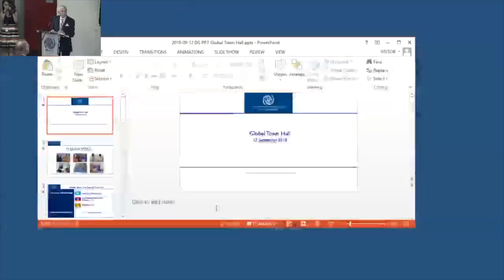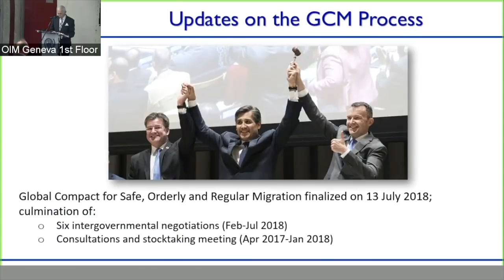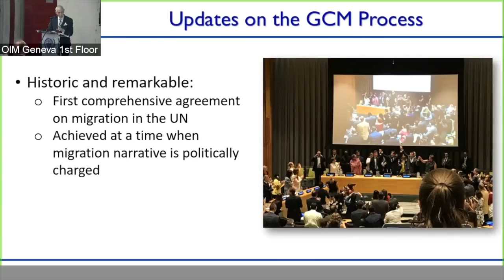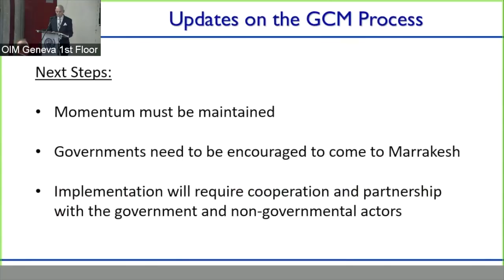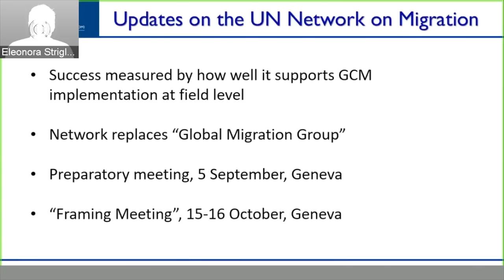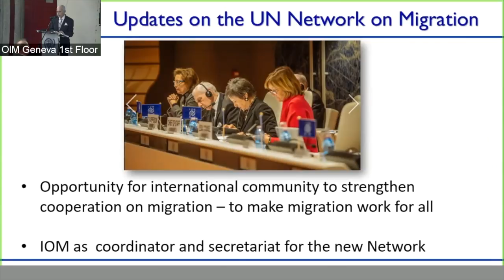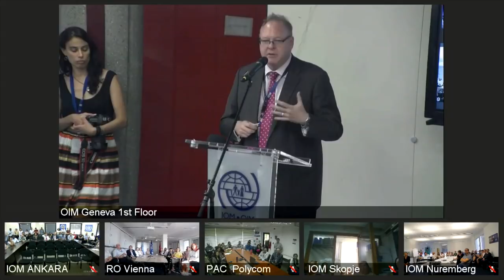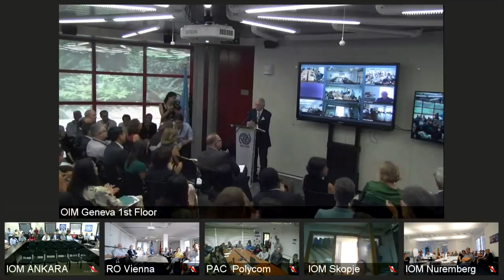Full IOM Town Hall - Sept 12, 2018